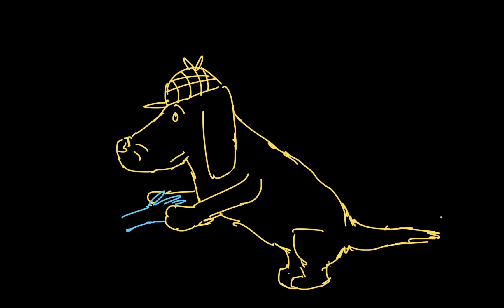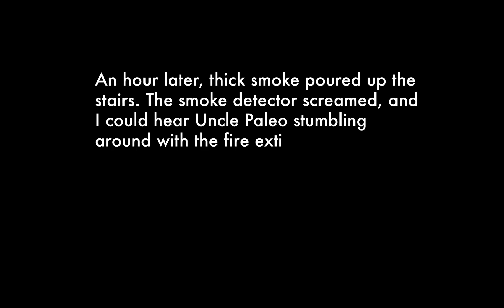Making inferences in literary texts Reading Khan Academy